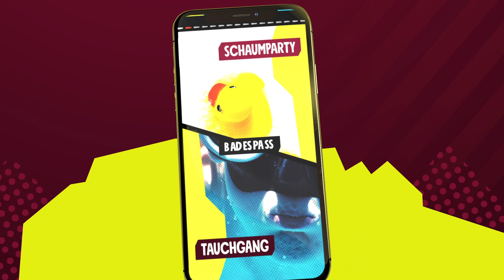Welchen Supersidekick findest du heute? I SuperMINT Edition 3 – Trailer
Was gibt die Bacon-Zahl an? Kann man das Swing-by-Manöver tanzen? Und leuchten Quallen im Dunkeln?

SuperMINT geht in die dritte Edition: In 160 neuen Wissensfragen tauchst du noch tiefer in die Welt von Mathe, Informatik, Naturwissenschaften und Technik ein. An deiner Seite: Dein persönlicher Supersidekick, den du dir durch die Beantwortung der verrückten Typenfragen erspielst. Süßes-Zottel-Ungeheuer oder Einzigartiges-Chaos-Lama – bei den 1.726 verschiedenen Möglichkeiten ist bestimmt etwas Passendes für dich dabei!
Ausprobieren lohnt sich: Mit dem Code, der dir nach jedem Spieldurchlauf angezeigt wird, hast du Chance auf einen von 100 coolen Preisen. probier’s aus und spiel dich schlau!

Du willst mehr MINT? Dann folge @mintmagie auf Instagram